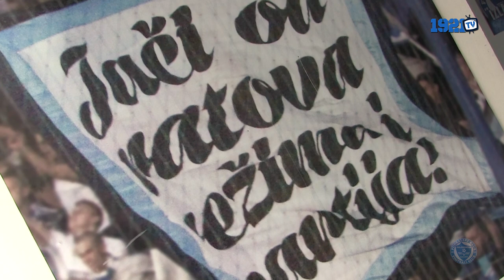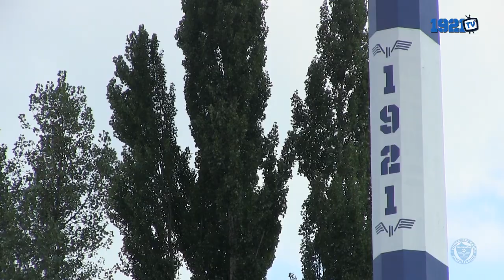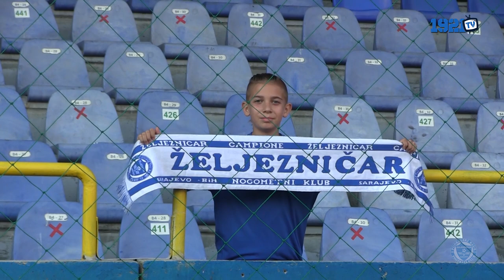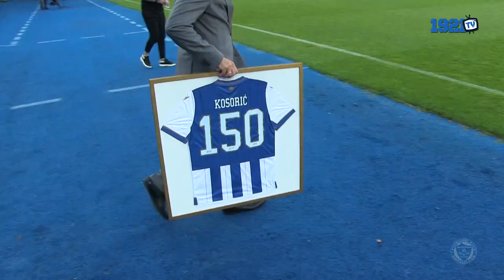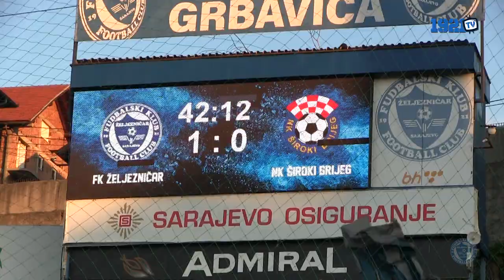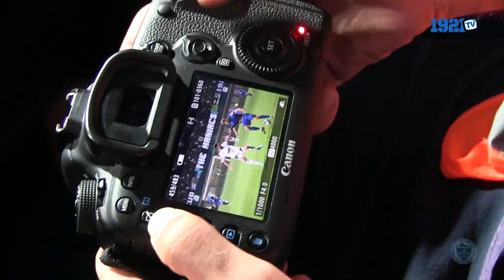1921TV: Iza mreže | 28. epizoda